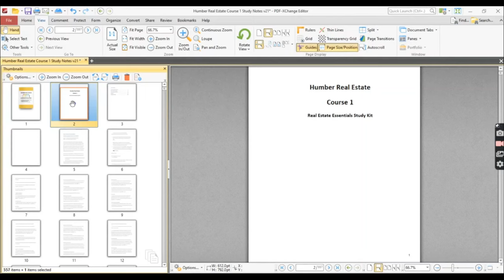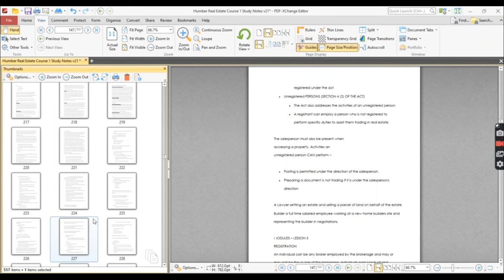Humber Polytechnic Real Estate Exam Prep Readings, Correct Exam, Question Answers, Textbook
These Course books contain study notes, exam questions, and answers, flashcards, and readings. Everything you need is in this kit. This is the easy way to pass the exams.

The Study Package Contains ALL Below

Course1: Real Estate Essentials

Introducing the Real Estate Profession
Introducing the Fundamentals of Real Estate
Introducing Property Ownership, Rights and Limitations
Introducing Land Description and Land Registration
Introducing the Real Estate and Business Brokers Act (REBBA)
Introducing the Key Legislation and Regulations
Introducing Other Relevant Legislation and Regulations

Course 2 Residential Real Estate Transactions

Explaining Services Available to a Seller or a Buyer
Documenting Relationships
Understanding Residential Property Types, Ownership, and Planning
Factors Impacting Residential Real Estate Negotiations
The Financial Aspects of the Buying and Selling Process and the Role of Third-Party Professionals
Understanding Residential Construction – Structural Components
Understanding Residential Construction – Mechanical Systems
Understanding Residential Construction – Internal and External Finishes
Preparing to Market a Residential Real Property
How Property Conditions Impact Disclosure Requirements
Property Value and Listing Price Considerations
Listing and Marketing Properties
Showing Residential Properties and Advising on Properties of Interest
The Offer Process and Regulatory Obligations
Introducing a Residential Agreement of Purchase and Sale
Completing a Residential Agreement of Purchase and Sale Including Terms for a Buyer or Seller
Writing Conditions to be included in an Agreement of Purchase and Sale
Completing a Residential Agreement of Purchase and Sale, Countering an Offer, and Working with Competing Offers
Additional Sale-Related Documents and Other Legal Obligations
Completing Real Estate Transactions

Course3: Additional Residential Real Estate Transactions

Introducing Residential Condominiums
Preparing to Sell Residential Condominiums
Completing Agreements of Purchase and Sale for Residential Condominiums
Transactions Involving New Construction
Transactions Involving Rural Properties
Transactions Involving Residential Multi-Unit Dwellings
Preparing to Lease Residential Real Properties
Preparing to Lease Residential Condominiums
Completing Agreements to Lease for Residential Tenancies

Course4: Commercial Real Estate Transactions

Introducing Commercial Real Estate
Understanding Commercial Construction
Identifying Requirements for Office and Retail Properties
Preparing to Sell Office and Retail Properties
Preparing to Sell Commercial Condominiums
Identifying Requirements for Industrial Properties
Preparing to Sell Industrial Properties
Showing Office, Retail or Industrial Properties and Advising on Properties of Interest
Completing Agreements of Purchase and Sale for Office and Retail Properties
Completing Agreements of Purchase and Sale for Commercial Condominiums
Completing Agreements of Purchase and Sale for Industrial Properties
Preparing to Lease Office, Retail and Industrial Properties
Transactions Involving Commercial Leasing
Transactions Involving Development Land and Farms
Transactions Involving Brokering the Sale of a Business